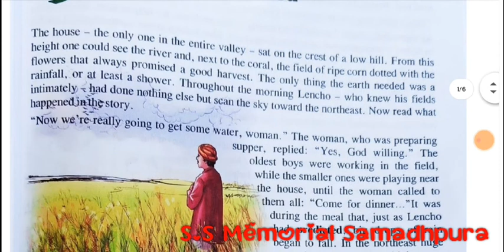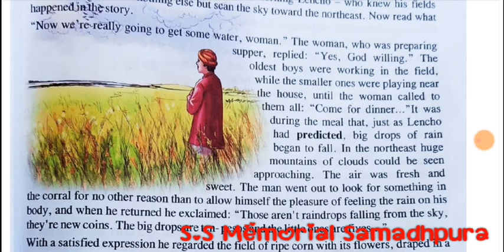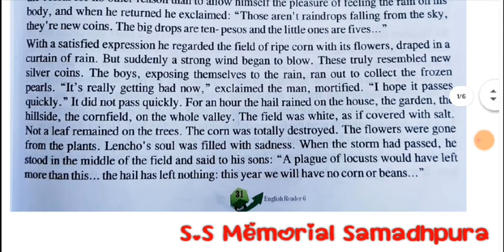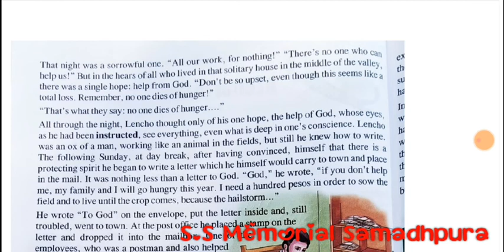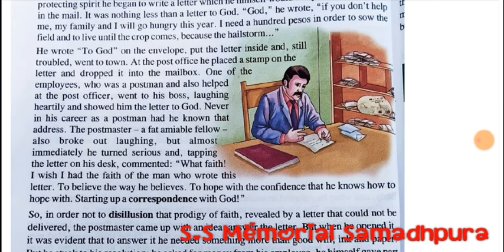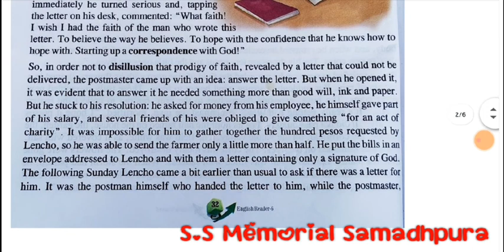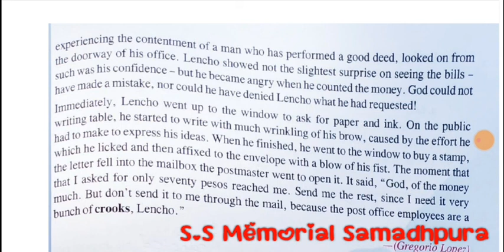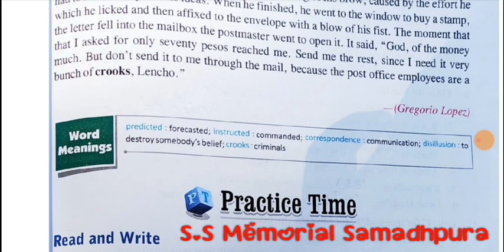CLASS-6 ENGLISH CHAPTER-5